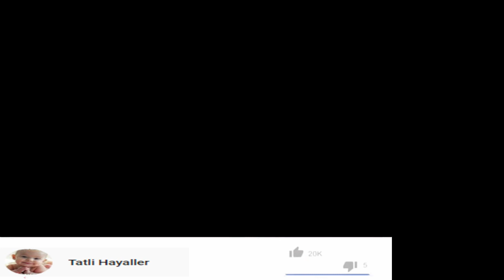Yemin 131.Bölüm Fragmanı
**Kaynak-